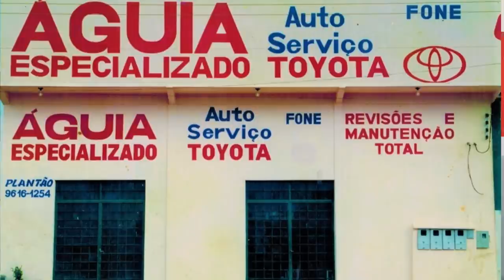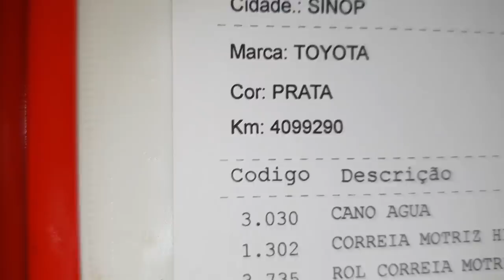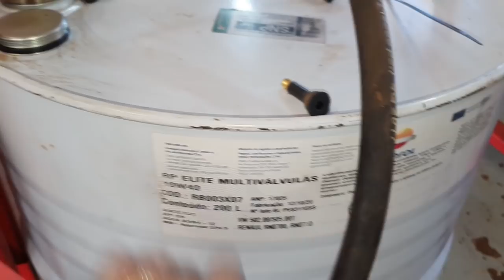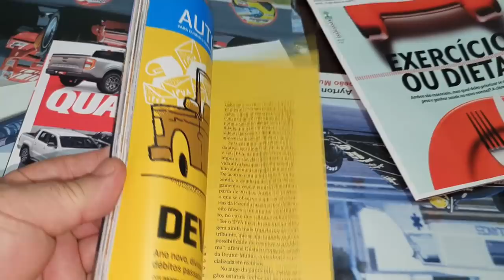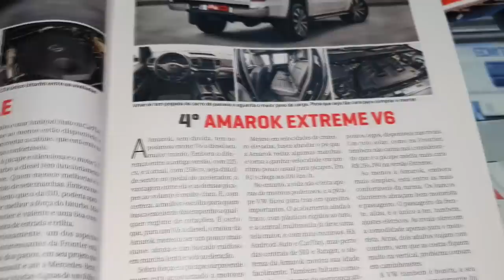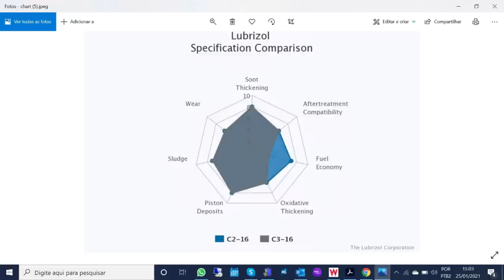EP. 523 // Conheça como é TRABALHAR em uma Auto Mecânica 4x4! Passe mais um dia conosco!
SINOP/MT

Então

Você já teve a vontade de saber como é trabalhar em uma Oficina Mecânica?
Então se prepare para passar comigo um dia na Águia Auto Mecânica 4x4!
Me acompanhe neste incrível dia de trabalho!

"bdm bda 4x4"
"hilux vazando água turbina"
"hilux sumindo água"
"hilux freio ruim"
"como trocar disco freio hilux"
Clientes cancelam compras de veículos Ford e concessionárias querem indenização
6 derrapadas da Ford que fizeram a marca viver declínio no Brasil
Ford: cancelamentos de compra e revendas querendo indenização
Qual o futuro da Troller, emblemática marca cearense de jipes da Ford
Sem carros nacionais, Ford vai despencar no ranking de vendas das marcas
O que vai acontecer com os carros da Ford? Perdem valor? Tire suas dúvidas sobre fim da produção no Brasil
Fim do Ford Ka: quem herdará clientes do 6º carro mais vendido do Brasil
Fordlândia: as lições da incrível cidade esquecida da Ford na Amazônia
Ford encerra a produção de veículos no Brasil
Ford deixa de produzir no Brasil. O que eu penso sobre?
"oficina toyota"
"mecânica mitsubishi'
"manutenção de camionete"
"como é trabalhar em uma mecânica diesel"
"como é trabalhar em uma concessionaria toyota"
"tury acessórios é boa"
Serão fechadas as fábrica de Camaçari (BA), Taubaté (SP) e a da Troller, em Horizonte (CE). A marca vai continuar vendendo carros no Brasil, mas apenas modelos importados.
"tury acessórios toyota"
"carros da mitsubishi"
"mecânica toyota"
"netão do bda 4x4"
"barulho suspensão corolla"
"amortecedor kayaba é bom"
"melhor amortecedor hilux"
"melhor mecânica sinop"
"revisão toyota"
"chassis hilux"
"montagem hilux"
"militec funciona"
"hilux garbosa"
"netão bda 4x4"
"serviços toyota"
"oficina toyota"
"o que é hilux garbosa"
"mecânica toyota"
"manutenção toyota"
"restauração hilux"
"hilux antiga"
"diesel 4x4"
"como montar motor diesel"
"como é ser mecânico diesel"
"como aprender mecânica diesel"